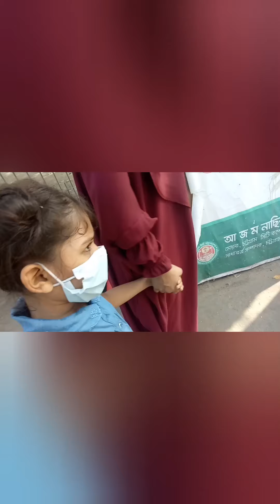ভোর ৬ টায় বাসায় কাউকে না জানিয়ে বের হয়ে কি কি কান্ড করলাম আমরা??